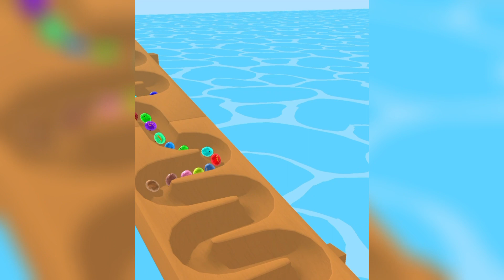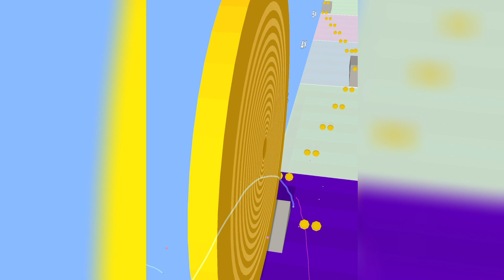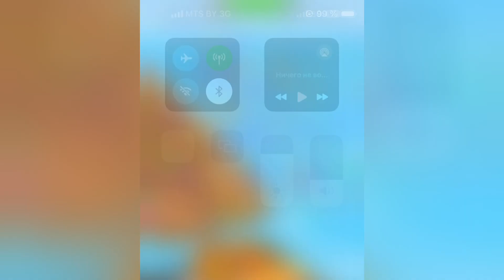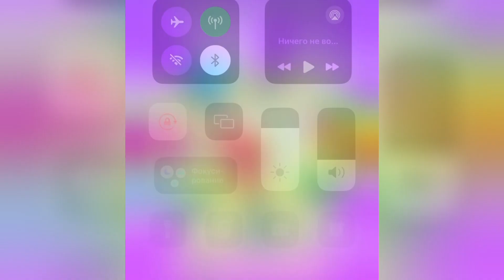Roof Rails Gameplay NEW GAME Update Top Games